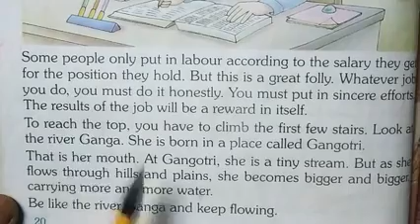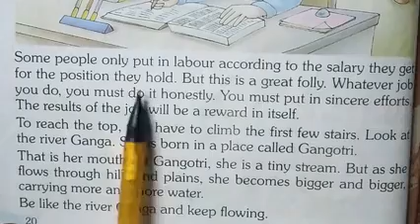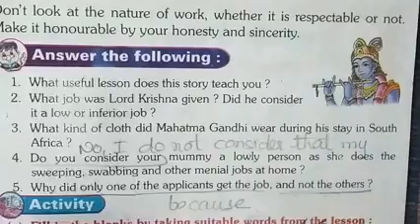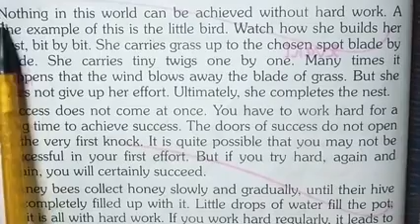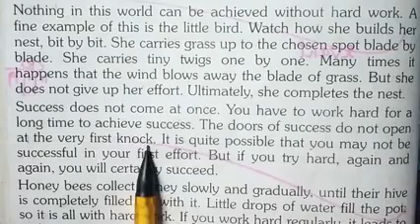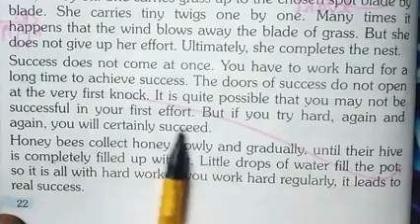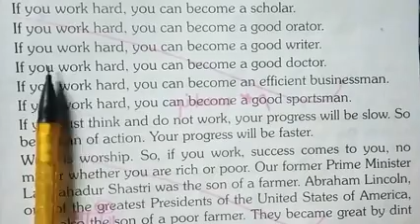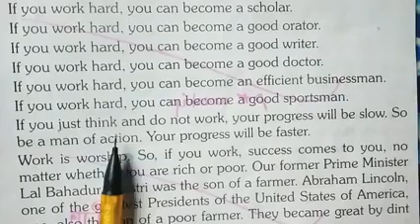moral science ch 8 (1) learn to concentrate